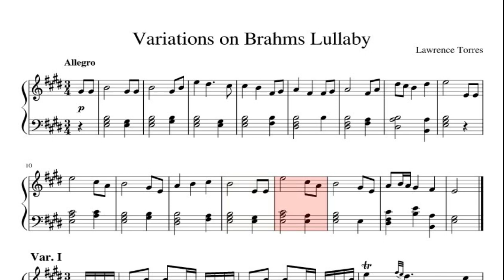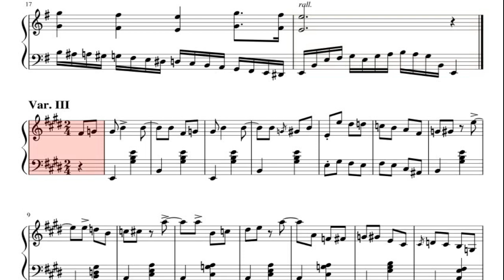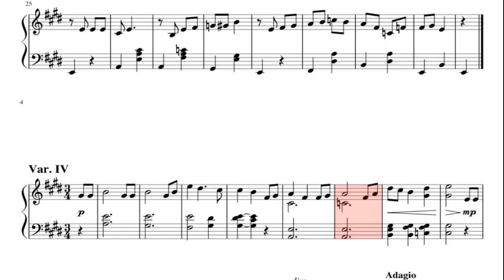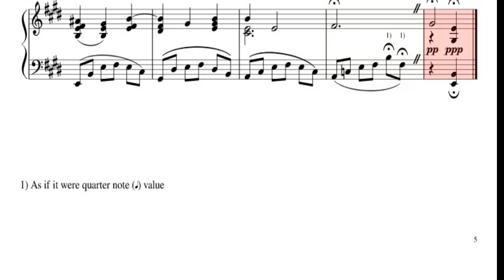Variations on Brahms Lullaby Piano Sheet Music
Easy to play the piano  Variations on Brahms